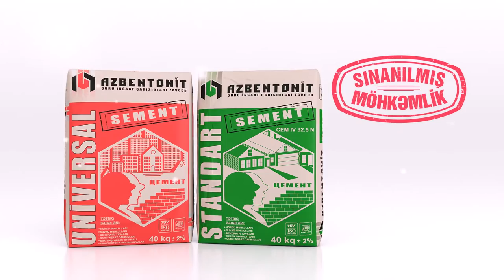Azbentonit - Cement Image TVC by Yello Advertising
Creative agency which made idea is Yello Advertising.
Creative image TVC for cement products of Azbentonit.
This creative concept fully suitable high-level creativity demands of client.

Credits:
Advertising Agency: Yello Advertising (Baku, Azerbaijan)
Creative Director: Azer Najafov
Senior Copywriter: Namig Bayramov
Copywriter: Aynur Mirzaliyeva
Art Director: Anar Ismail
Production: "3Dost" Animation Studio